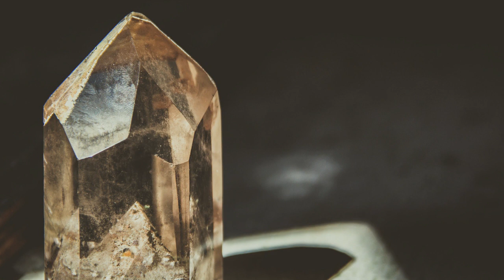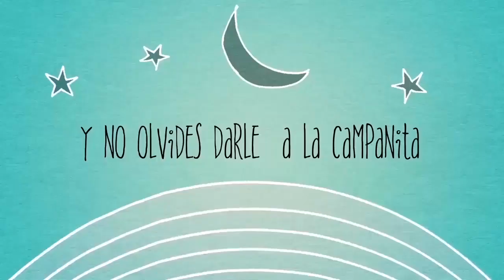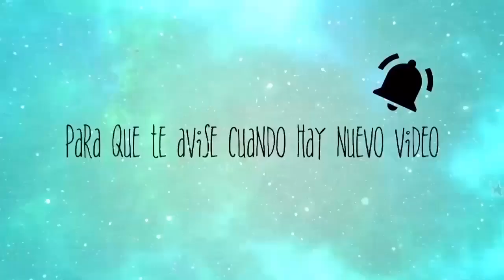Gratitud- Activa su Super Poder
Hola Almas Cósmicas, en este vídeo les cuento de la fuerza y súper poder de la gratitud y qué ejercicios podemos realizar para activarle.

Canal esta hecho con mucho amor para ti y tu familia humana y animal.

En Alana Bienestar encontrarás vídeos de autoayuda, meditaciones, hipnosis, afirmaciones positivas, numerología, ley de atracción, Ángeles, relajación, astrología, energía, espiritualidad, terapias alternativas para tus mascotas  y misterio.

🎥 ⭐Nuevo vídeo cada miércoles.❗

🔸 Si deseas una terapia de comunicación telepática con tu animal, thetahealing, desbloqueo, reiki, registros akashicos, parbiomagnético, hipnosis o coaching personal o empresarial mándame un email a para darte info. 🔸